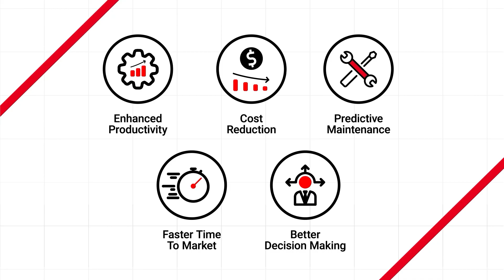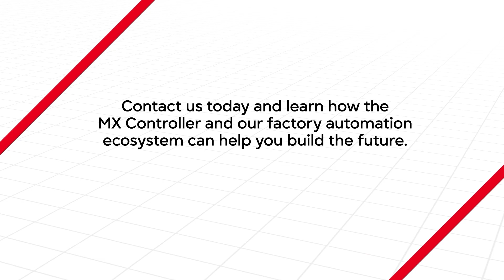MX Controller Episode 12: Digital twins, real results I Mitsubishi Electric